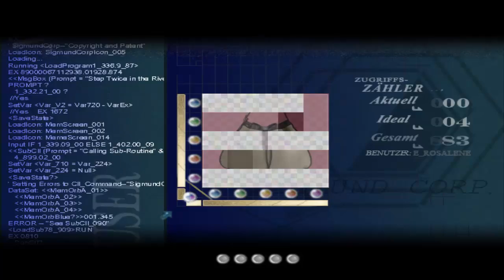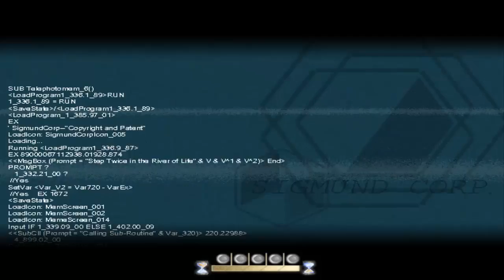To the Moon #9 - Abenteuer auf dem Reiterhof - Let's Play To the Moon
GAME FACTS
• Genre: Story-RPG
• Developer: Freebird Games
• Erscheinungsdatum: 01. November 2011

ACHTUNG: HEIß und FETTIG!